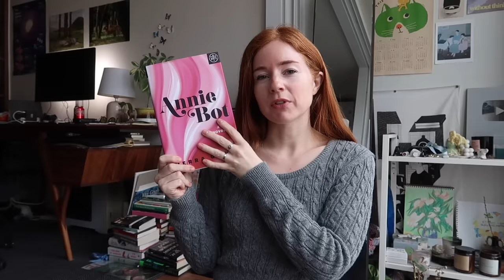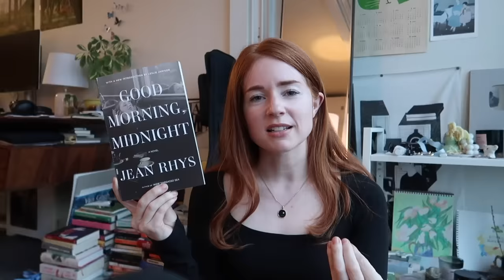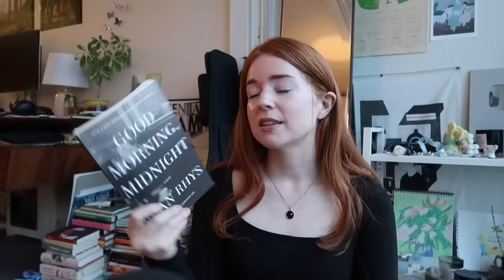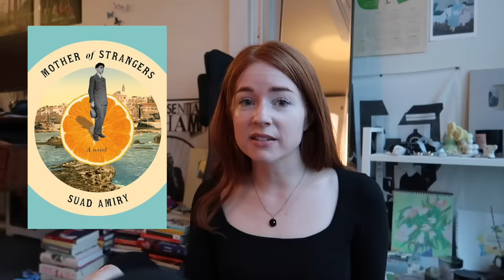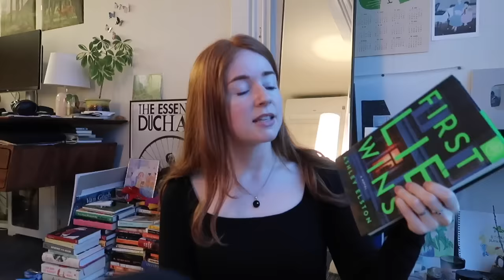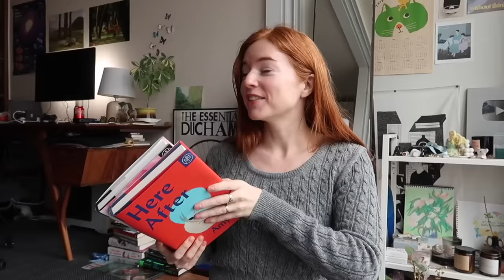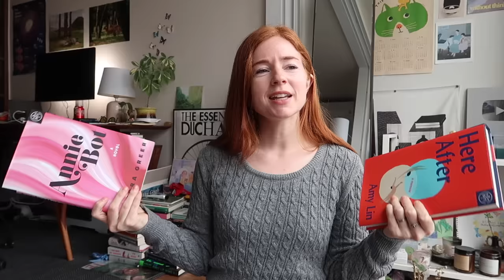all the books i read and dnfed in february (26 books)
Use the code CHIRP to get your first BOTM book for $9.99!

to gaze upon wicked gods
brutes
most ardently
library at mount char
the square of sevens
lore of the wilds
the english understand wool
there's no way i'd die first
ring shout
drive your plow over the bones of the dead
emily wilde's map of the otherlands
one of our kind
when among crows
infinity alchemist
vampires of el norte
defy the night
good morning midnight
the haunting of velkwood
the blueprint
bride
funny story
first lie wins
mother of strangers